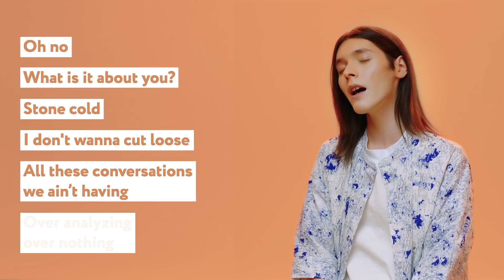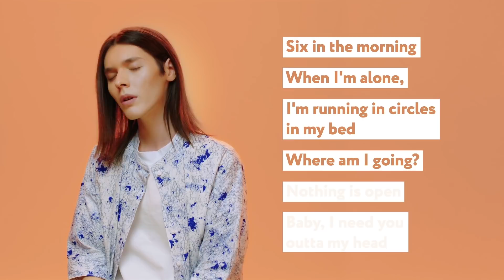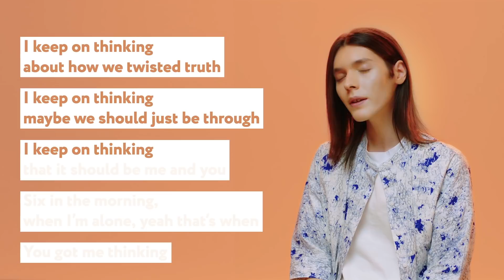Behind the Songs - Thinking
Hey guys! This is my second video from the exciting new series "Behind the songs"!

In this series, I am going to break down the meaning,  lyrics and story behind every song from my EP "Mood:", and even introduce you to the amazing people I worked with along the way.

Los Creditos:
Idea by: Daniel Kostov, Kristian Kostov
Maria Erke
Script editor: Nathan Waddell

Executive Producer: Dmitry Bogdanov
Producer: Misha Naroditsky
Producer: Katya Strelnikova
DOP: Denis Saprykin

MUAH:Risha Krilova
Styling: Vladimir Guryanov
Gaffer: Kostya Arutunov
Sound engineers: Andrey Sotnikov, Daniel Kostov